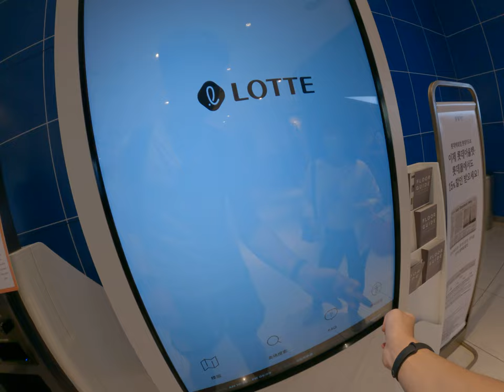樂天百貨國道看看韓國首爾到底有什麼好逛的看看地圖美食雞吧尋找好吃晚餐美食節韓國當地美食台灣人自由行到處亂走沒有計畫首爾車站上下亂